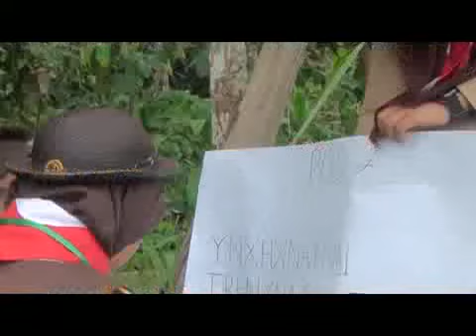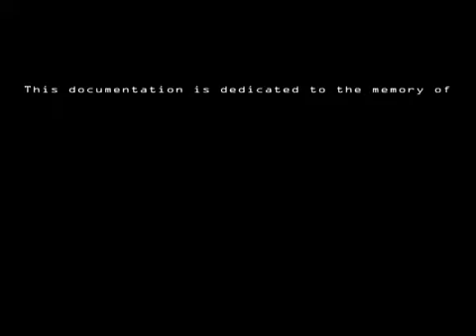MAN 1 PRINGSEWU PERJUSA TAHUN 2017 PART 4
man 1 pringsewu PERJUSA MAN 1 PRINGSEWU TAHUN 2017 PART 4 sma 1 pringsewu,1 pringsewu,1 pringsewu,1 pringsewu,1 pringsewu